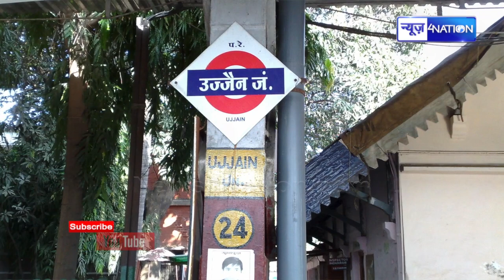सावन में करें भोलेनाथ के दर्शन, इतना सस्ता पैकेज दे रहा रेलवे, गजब का ऑफर है, ये सब मिलेगा !